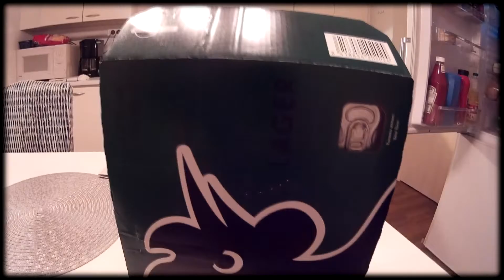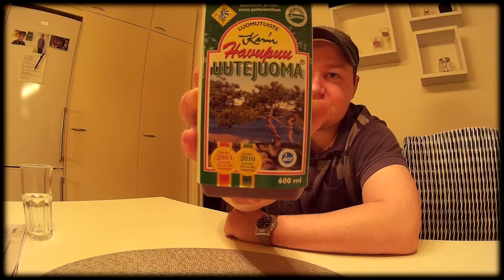Kukot kaappiin & Havupuujuoman maistelua